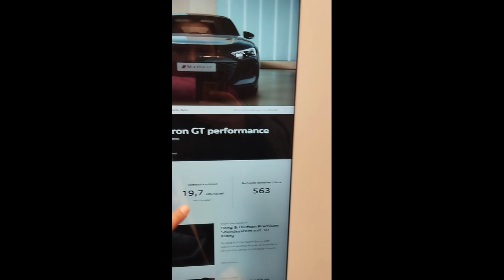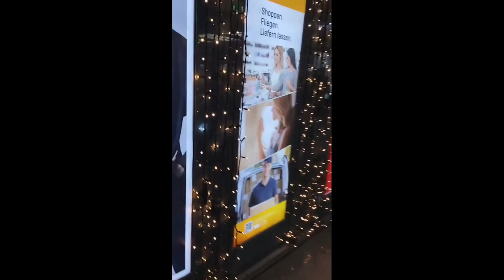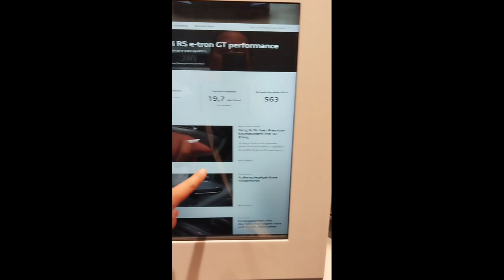Начало путишествия в Германию, айрапорт Мюньхень ( 1)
Good morning!!! Dear guests and dear subscribers of my channel, thank you very much for watching my films, thank you very much for subscribing, for comments and for likes, I wish you all health and success in life, peace on earth, peace in every family, for kind kind and glorious people. Bye-bye, I'm an aunt. 🙋🏻‍♀️

      Доброе утро!!! Дорогие гости и уважаемые подписчики моего канала, спасибо вам огромное за просмотр моих фильмов, спасибо вам огромное за подписку, за комментарии и за лайки, желаю всем вам здоровья и успехов в жизни, мира на земле, мира в каждой семье,  для добрых  и славных людей. Пока-пока, я тетя. 🙋🏻‍♀️